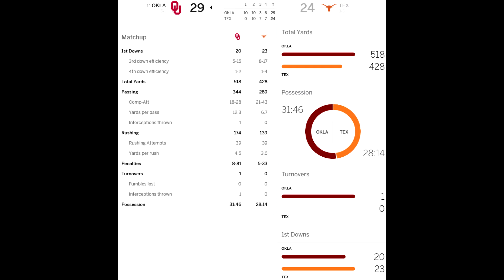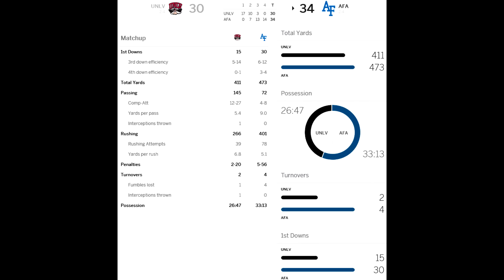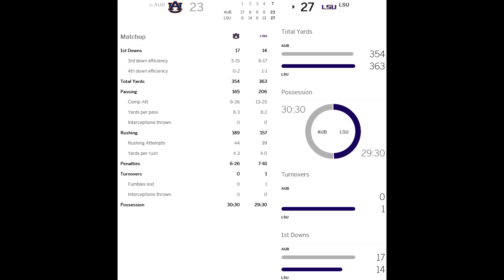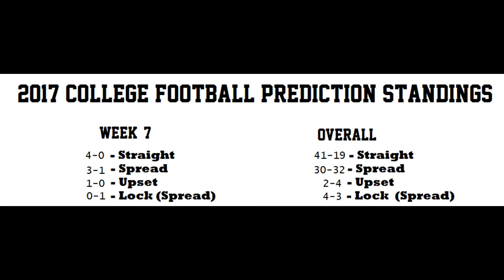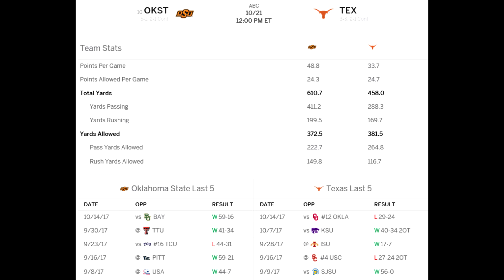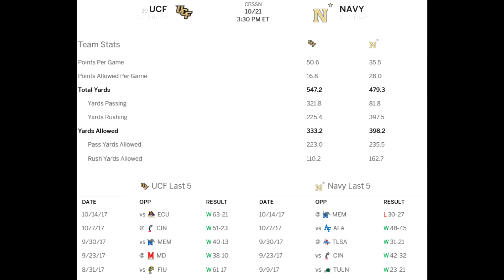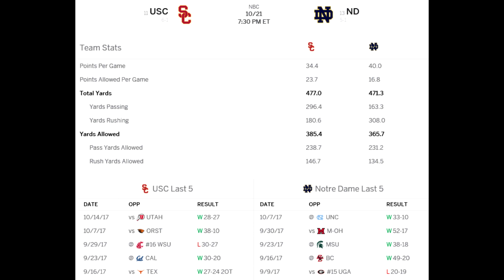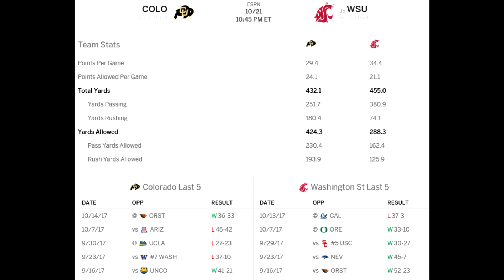2017 College Football Predictions - Week 8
I break down and predict 5 of most intriguing match-ups to me in week 8 of college football.

Week 7 Recaps: 0:42 - 7:46

#10 Oklahoma State at Texas: 08:12
#20 UCF at Navy: 10:13
#19 Michigan at #2 Penn State: 11:29
#11 USC at #13 Notre Dame: 15:35
Colorado at #15 Washington State: 16:44

Wrap-up: 17:51